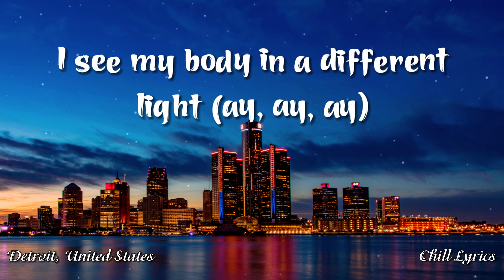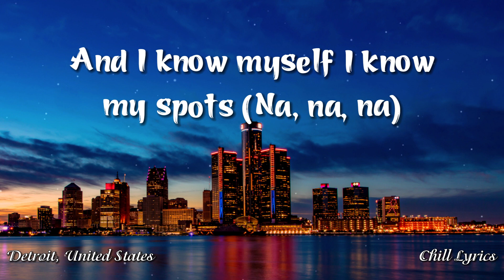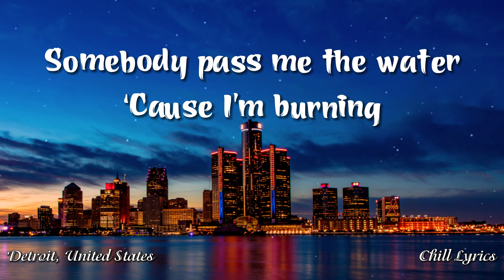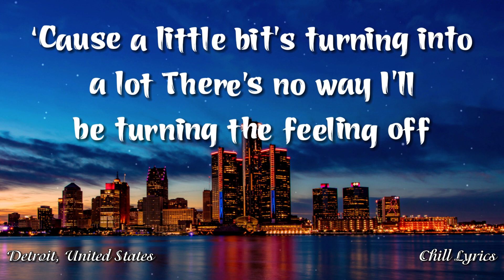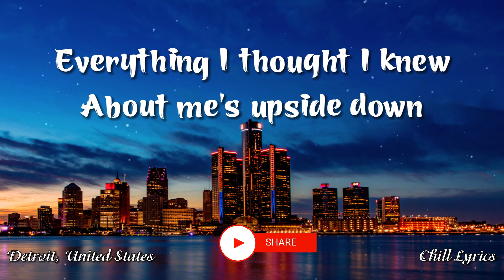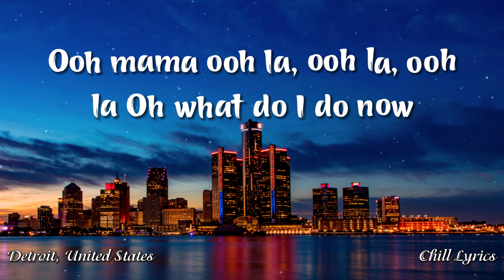Mama (Lyrics) - Clean Bandit feat. Ellie Goulding - Chill Lyrics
This video is created for everyone to enjoy music in the most intuitive way, easy to listen to, and read attractive lyrics.
And especially discover more new and beautiful places in the world!

🎹Lyrics:
[Intro]
Oh mama, hola, hola, hola
Don't know what this is
Oh, what do I do now?

[Verse 1]
I see my body in a different light, ay ay ay
As if I woke up in a different life, ay ay ay
Feels like I'm walking with my heart on fire
Somebody pass me the water 'cause I'm burning

[Pre-Chorus]
'Cause a little bit's turning into a lot
There's no way I'll be turning the feeling off
Guess I'm everything that I thought I was not
Tell me, tell me, ay ay ay

[Chorus]
What do I do now, do now, do now
Do with all of this?
All of these new emotions
I let them out in the open

[Verse 2]
I've never felt so good, I feel so soft, na na na
And now I know myself, I know my spots, na na na
I didn't know that I could have these thoughts, yeah yeah
Somebody pass me the water 'cause I'm burnin'
¡Qué calor!

[Bridge]
Everything I thought I knew about me's upside down
Everything is changing, but I think I love it now, ay ay ay

Image: Pixabay.com